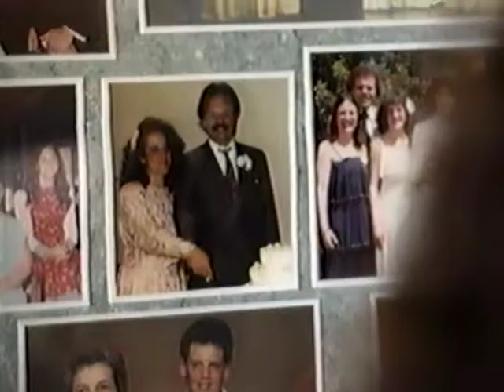Bernice's 80th Birthday Party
At Landen Clubhouse